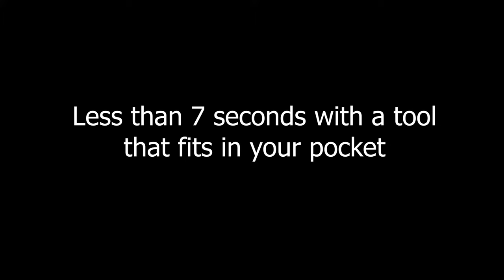Cutting a bike cable lock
Cable locks are so incredibly easy to cut that they should never be considered as primary security. Even if you feel like you are in an area where you don't need much security there are better alternatives that provide either better security or more convenience.